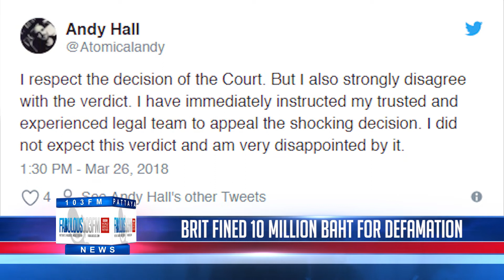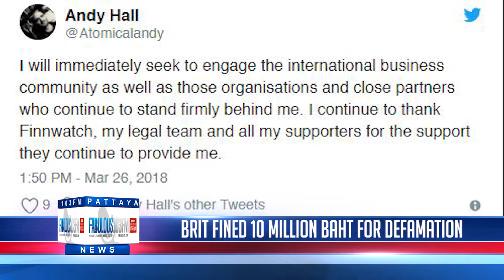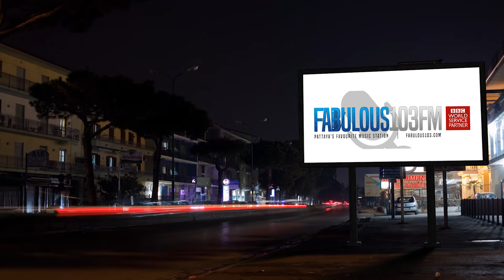[NEWS] 27th March 2018 fabulous tv pattaya